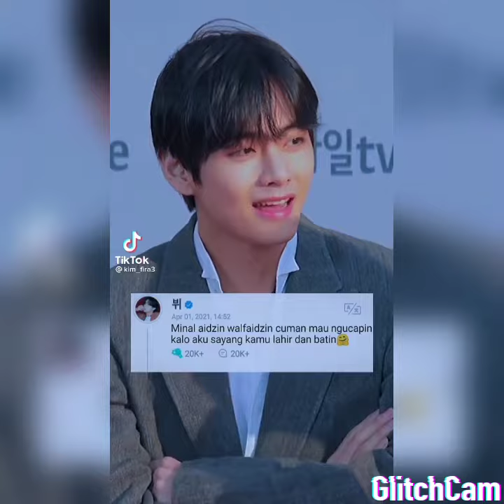Video Tik tok kim taehyung v part 20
Kim taehyung